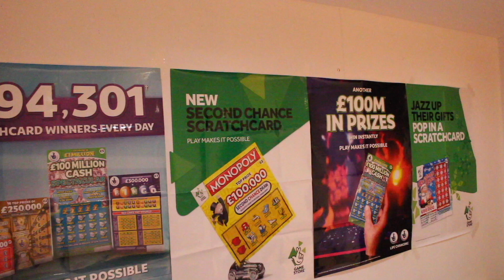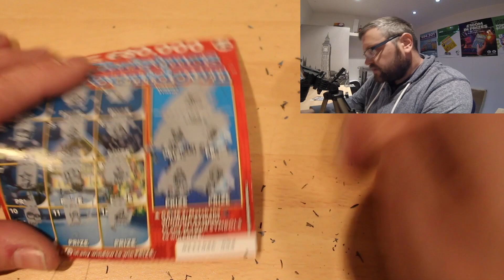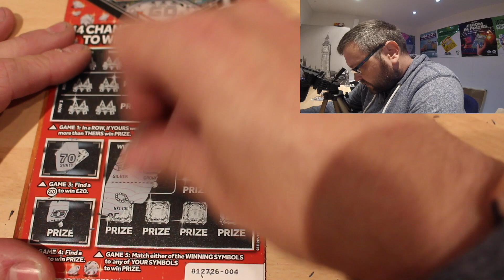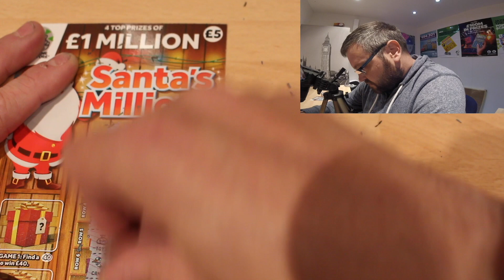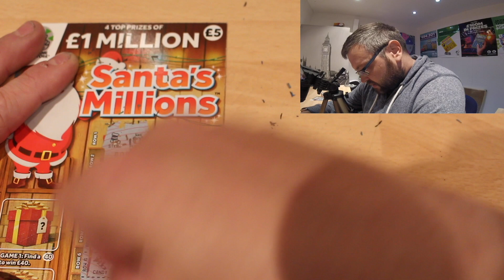Sandwell Mobiles Scratchcard Saturday Night 17